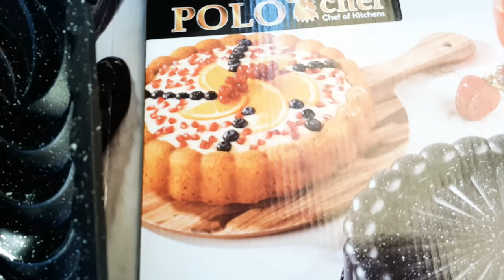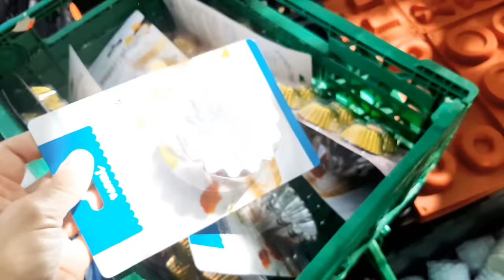MARCHÉ Villeneuve-la-Garenne - 1 Juin 2021 💥💥🚨🚨💥💥⚠️⚠️⚠️⚠️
Salut à tous je vous mets l'adresse du marché à Villeneuve-la-Garenne

Adresse  :

marché
5 Rue Henri Barbusse, 92390 Villeneuve-la-Garenne